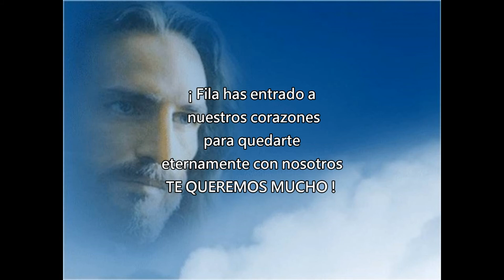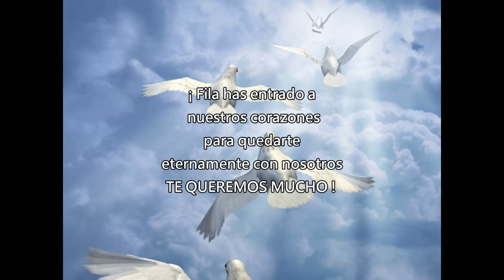Misa de Honras en Homenaje Póstumo a nuestro querido Filadelfo Romero Ponte.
La Peña PPAPYS, rinde homenaje póstumo a su eterno anfitrión de la Peña, como reconocimiento a su loable labor a favor de sus integrantes y de nuestra querida provincia de Pomabamba. El homenaje será mediante un acto litúrgico oficiada por el Reverendo Padre Gregorio Mezarina Paredes por su plataforma de facebook , el día lunes 26 de Julio de 2021 a horas 6 pm.